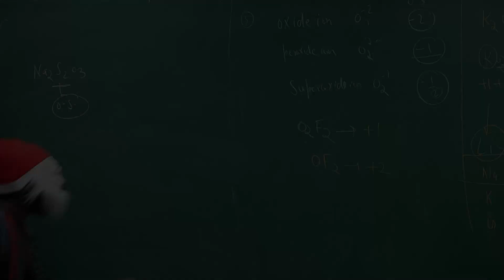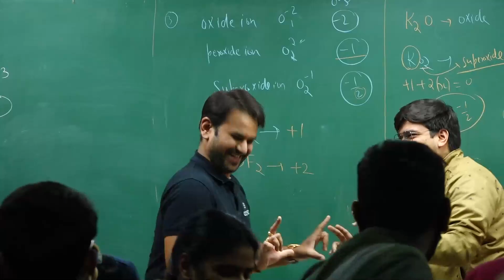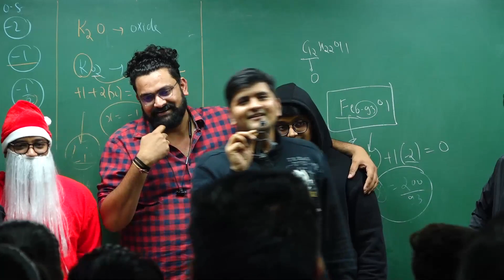🤣 Kota Teachers funny Dance in class | ATP STAR JEE Funny moments